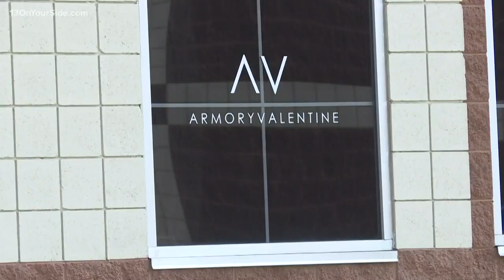Gun thefts in Kentwood and Sparta brings paroled felon more time in prison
A paroled felon caught with several firearms stolen last summer in Kentwood and Sparta has been sentenced to about three years in federal prison.

Tommy Lee Libbett, Jr., 24, was arrested in mid-July by Wyoming police responding to suspicious activity at a home construction site on 39th Street SW.